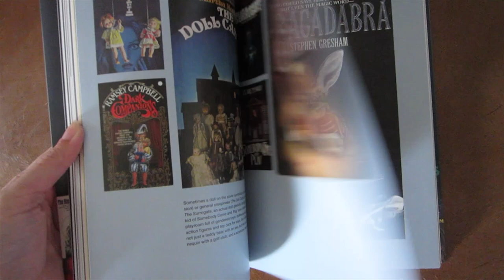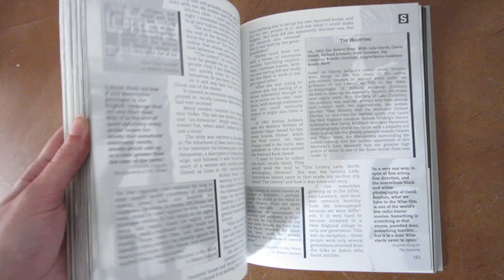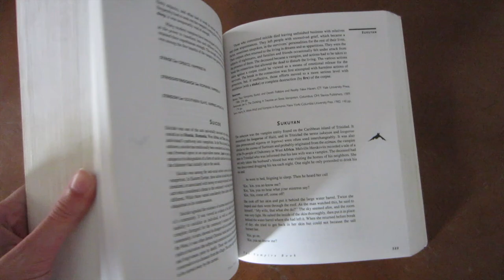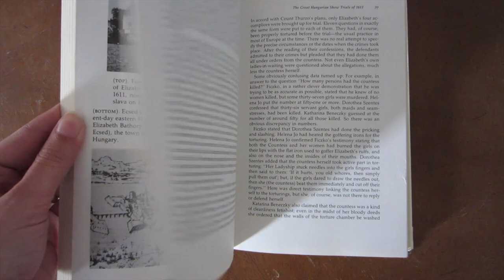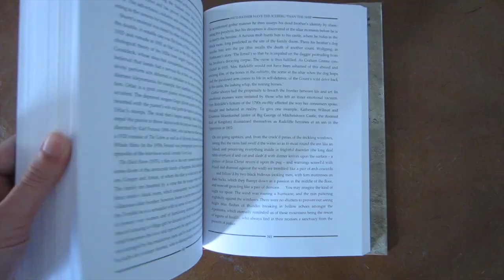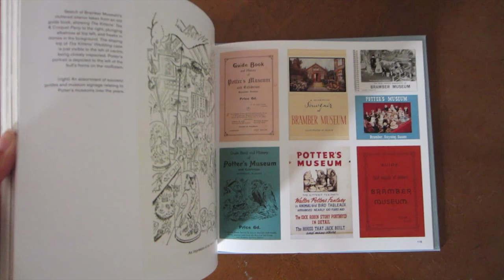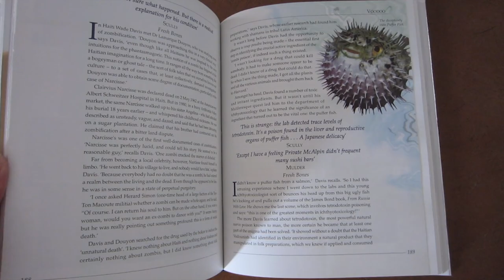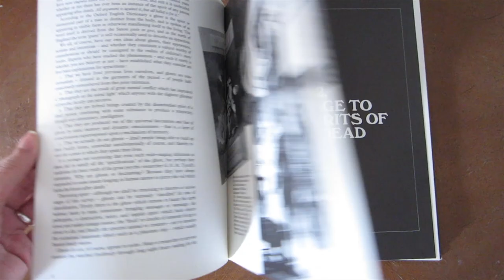Horror Non-Fiction & Coffee Table Book Collection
Here are some non-fiction and coffee table books that you might like if you're into horror and other strange stuff :)

Satanic Panic edited by Kier-La Janisse and Paul Corupe
Paperbacks from Hell by Grady Hendrix
Clive Barker's A-Z of Horror edited by Stephen Jones
The Art of the Nasty by Nigel Wingrove and Marc Morris
The Vampire Book by J. Gordon Melton
Dracula was a Woman by Raymond T. McNally
Countess Dracula by Tony Thorne
Gothic by Richard Davenport-Hines
Bibliodyssey by P.K.
Special Cases by Rosamund Purcell
Walter Potter's Curious World of Taxidermy by Pat Morris and Joanna Ebenstein
The X-Files: Book of the Unexplained Volume 2 by Jane Goldman
Ghosts: The Illustrated History by Peter Haining